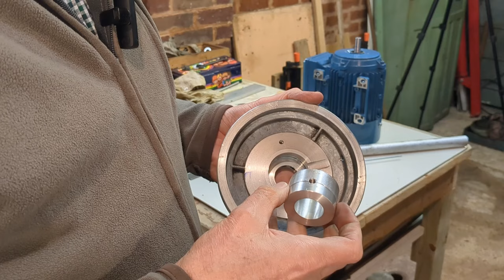Adding a Variable Speed Drive to a Meddings Pillar Drill - part 1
While rearranging my workshop I installed a larger 3-phase motor on my lathe which left the smaller one available for my Meddings pillar drill. I hope this will give me speed and torque control to improve drilling, reaming and tapping operations over a wide range of sizes.
In this video I repurpose a pulley I had previously refurbished by rebushing it to fit the larger motor shaft. In the course of this I also need to make a new chuck key from silver steel (drill rod).

00:00 Introduction
01:40 Repurposing bush
03:57 Installing bush into pulley
07:06 Making sleeve
08:18 Installing sleeve
09:48 Diversion - need to make a chuck key!
12:18 Machining bore of sleeve to fit pulley diameter
14:23 Trial fitting of pulley on motor shaft
15:14 Cutting keyway in pulley on shaper
17:33 Final fitting of pulley
18:26 Positioning motor on drill
19:19 About repositioning of Myford Super 7 and next video

Music used with thanks:
Mozart Symphony No38 in D major - by A Far Cry
Sonatina No2 in F major allegro - by Joel Cummins